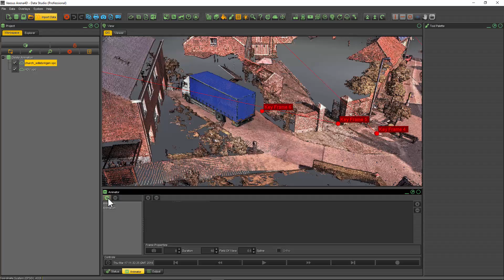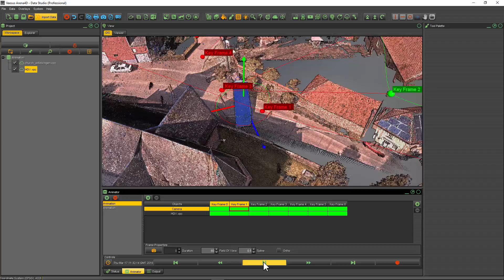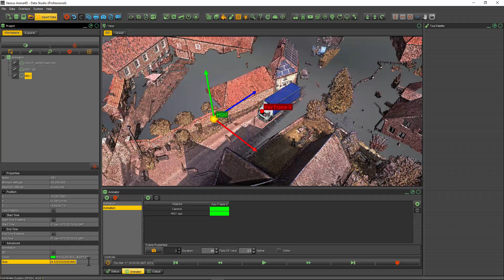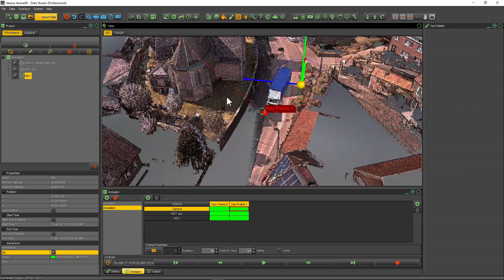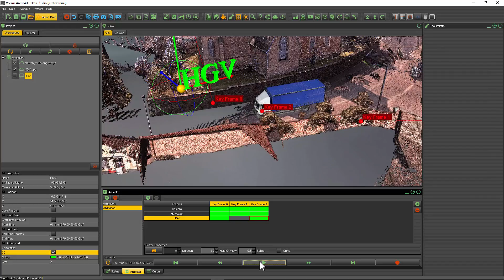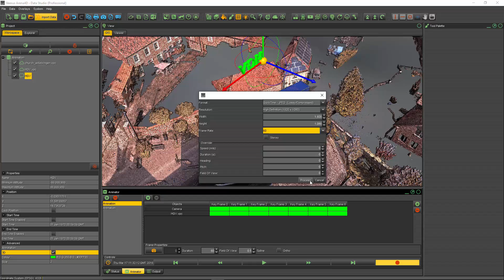Arena4D Data Studio, Tutorial 33 - Animation Tutorial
How to display perform animations within Veesus Data Studio using the animation tool.